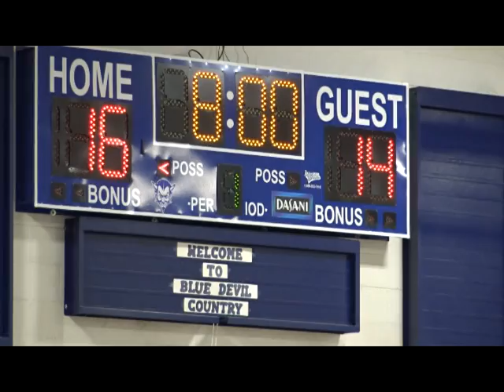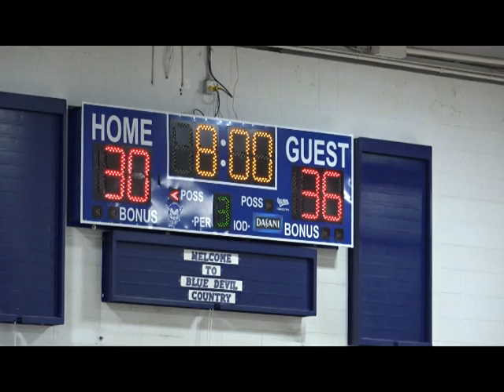Castlewood vs Twin Springs Boys Basketball Part 1